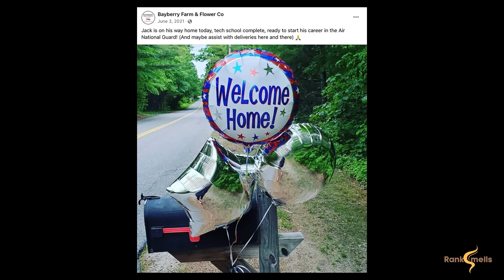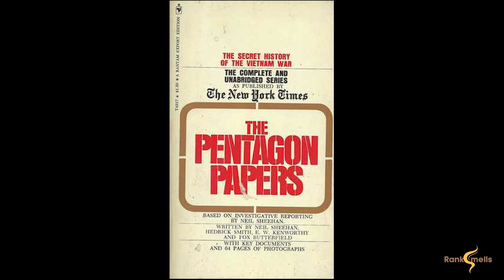Who Is the Biological Father of Jack Teixeira?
21 years old Air National Guardsman Jack Teixeira was arrested for leaking national defense information and other highly classified documents. After the rambling case aired to the public, viewers couldn’t help but sympathize with Jack’s mother and father. The public is also digging around the question of who Jack Teixeira’s biological father is.